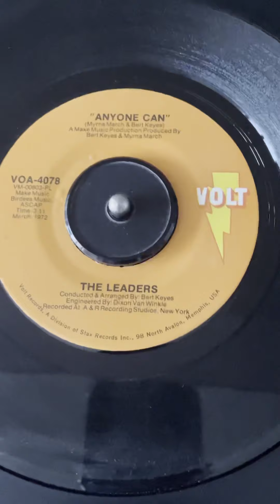The Leaders Anyone Can Volt